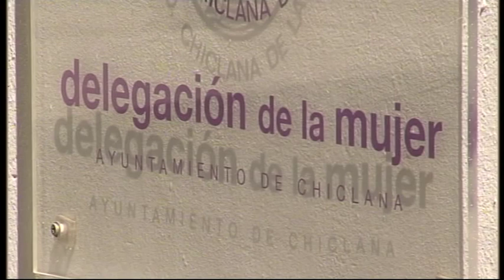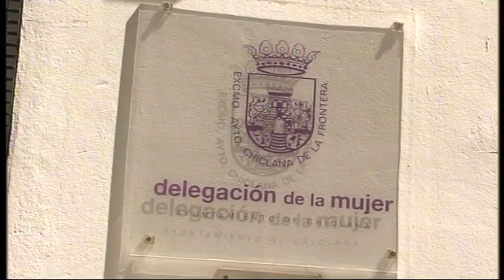ATENCIÓN A MUJERES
El asesoramiento psicológico a mujeres víctimas de violencia de género copan la mayoría de las atenciones de los profesionales de la delegación municipal de la mujer en lo que llevamos de año. Desde principios de 2015 se han atendido a más de seiscientas mujeres en asesoramiento psicológico.